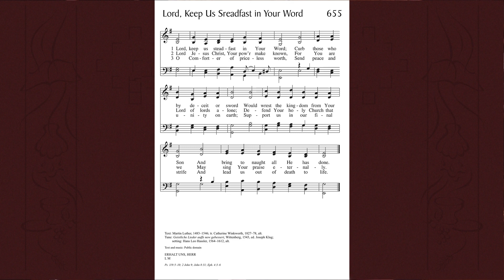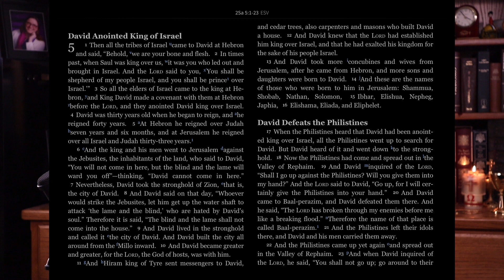Daily Prayer for Monday of the Tenth Week after Pentecost, August 15, 2022.